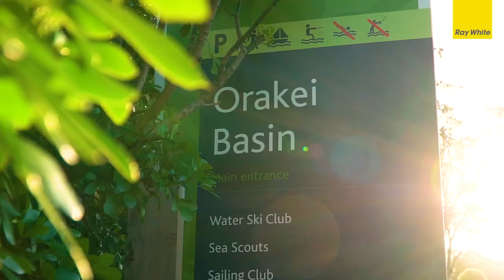Colenso Villas | 197 Kepa Road, Mission Bay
Bowen Sun & Logan Swann | Ray White